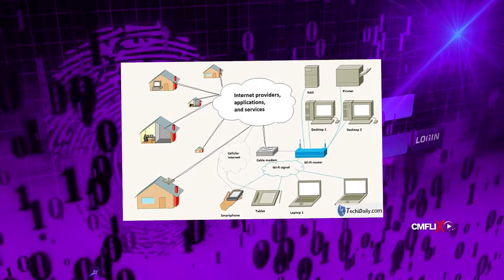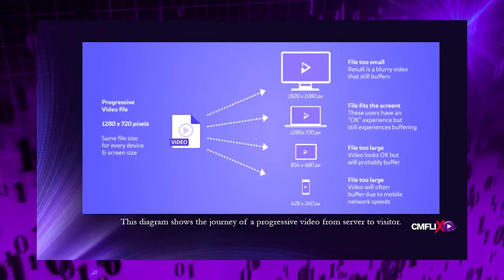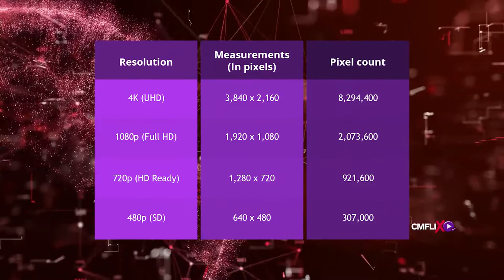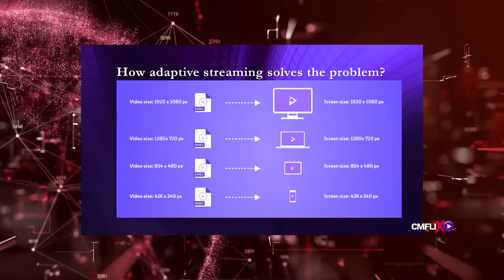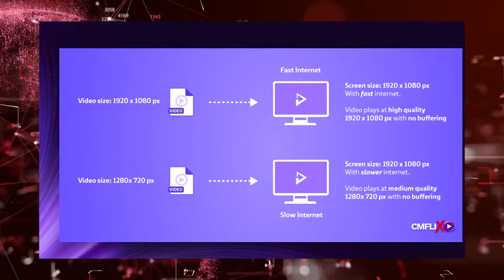How to Stream Videos With Less Data On CMFlix | What is Adaptive Bit Rate Streaming?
How to Stream Videos With Less Data On CMFlix
Stream African movies,  Comedy, documentaries, TV shows, and over 250+ live TV channels, instantly, anywhere, and from any device, with CMFlix.
Watch TV shows you know and love or discover a brand new series with CMFlix. Instant live TV streaming with over 250+ channels available for you. Stream-on-demand TV series and live channels anywhere and on any device with CMFlix! There's something for the whole family from comedy to news, sports to kids, international content, and more.
What is Adaptive Bit Rate Streaming